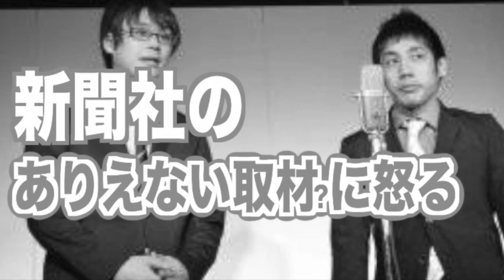【新聞社のありえない取材?、熟女ドラフト会議】#815 エル・カブキの今日の10分おろし 2020/6/1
エル・カブキがお送りする10分のミニラジオ番組、ここ数日の出来事などを中心に、スレスレの内容をお届け！

2020/6/1配信回
元雀荘店員が証言「多い時は週3回」 黒川前検事長
前澤友作 新聞社のメチャクチャな取材に珍しく怒る
53歳でのチャリティー・マッチ復帰を匂わせたマイク・タイソンが選んだリングはプロレスだった？！
熟女ドラフト会議
など

質問等はtwitterで#エルラジ

面白かったらこちらからサポート受付中

エル・カブキ公式チャンネル作家 ふかまちはじめのYouTube
フカマチプラットフォーム（生配信でのトーク、企画、過去ライブ動画など！）